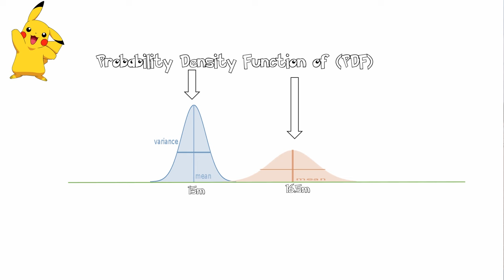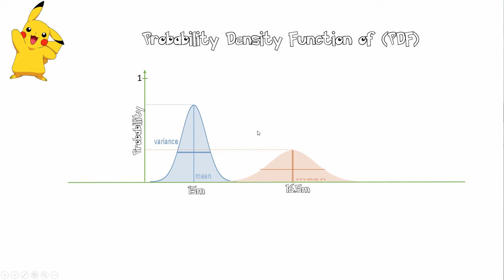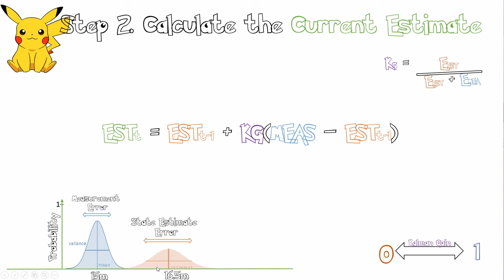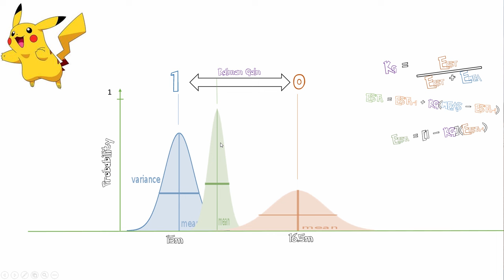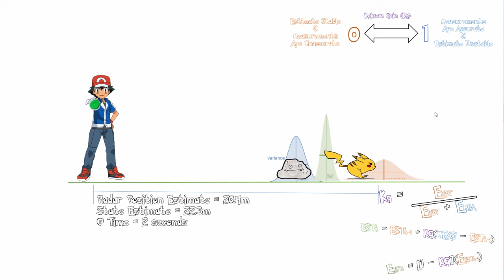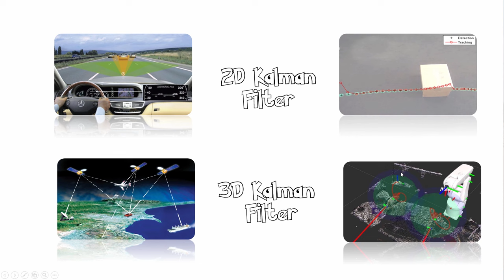Kalman Filter for Beginners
Why You Should Use The Kalman Filter Tutorial- Pokemon Example

Kalman filtering, also known as linear quadratic estimation, is an algorithm that uses a series of measurements observed over time, containing statistical noise and other inaccuracies, and produces estimates of unknown variables that tend to be more precise than those based on a single measurement alone, by using Bayesian inference and estimating a joint probability distribution over the variables for each timeframe. The filter is named after Rudolf E. Kálmán, one of the primary developers of its theory.

This tutorial breaks down the components of the Kalman filter making easy for anyone to understand. It introduces you to the concepts of the Kalman filter using the pokemon analogy.

Chat to us on Discord
►AugmentedStartups.info/discord
Interact with us on Facebook
►AugmentedStartups.info/Facebook
Check my latest work on Instagram
►AugmentedStartups.info/instagram
Learn Advanced Tutorials on Udemy
►AugmentedStartups.info/udemy
To learn more on Artificial Intelligence, Augmented Reality IoT, Deep Learning FPGAs, Arduinos, PCB Design and Image Processing then check out